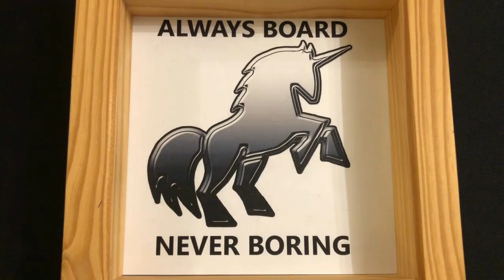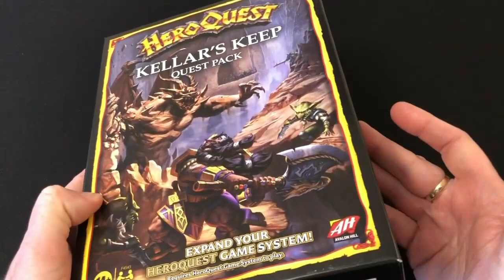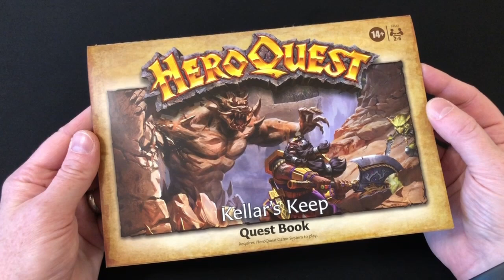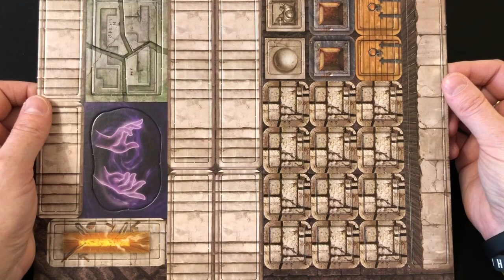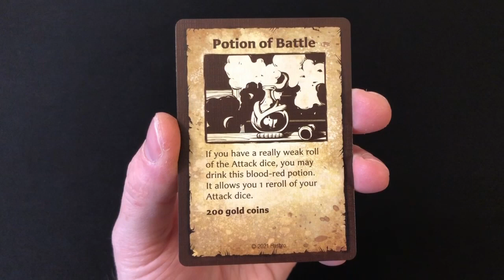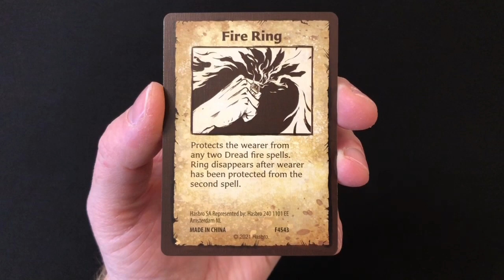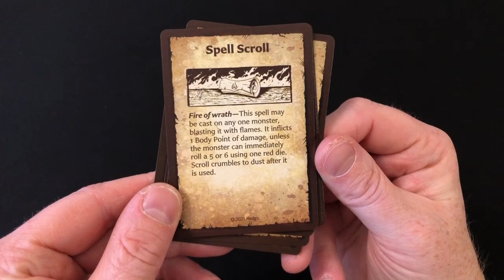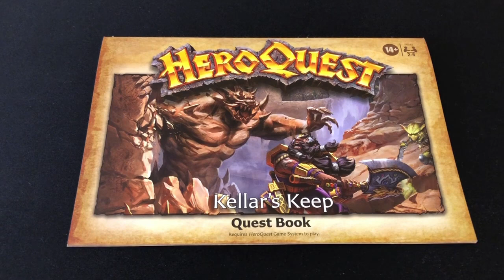HeroQuest Kellar's Keep Expansion (2021) | Unboxing & Review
Always Board Never Boring recently managed to score copies of Kellar's Keep and Return of the Witch Lord for Hasbro's 2021 edition of HeroQuest. In this video he looks at the first of these two classic expansions, Kellar's Keep, in which our brave heroes take on an endless horde of goblins, orcs, and abominations as they attempt to rescue the king. What exactly do you get for your money with this expansion, and is it a worthwhile purchase?

Here are some timestamps to help you skip around the video and avoid spoilers for the new cards if you so choose:
00:00 Intro
01:15 A word on price (UK)
01:52 Opening the boxes
02:27 Quest book (no spoilers)
02:50 Tokens
03:39 Miniatures
05:14 Cards
07:36 Final thoughts (no spoilers)

It's also possible to contribute by using the Super Thanks button under each video (it looks like a heart) or by making a small, one-off donation to the channel using the following link or the clickable PayPal icon in the banner on the channel homepage: